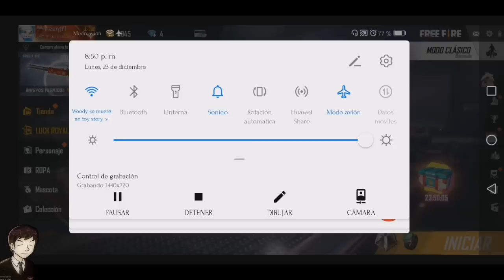SUBÍ a HEROICO por segunda vez y TODOS ME CRITICAN por HACER ESTO ¿usé h4cks? Free Fire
Espero que este vídeo sea de tu agrado.
¡Sonreír, divertirse y aprender no cuesta nada!